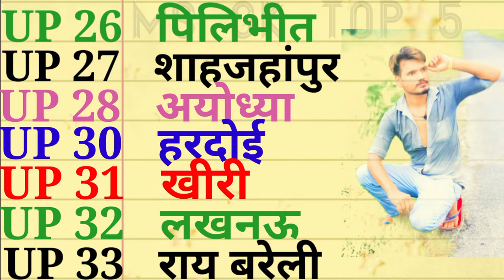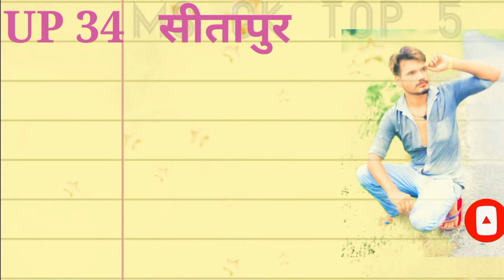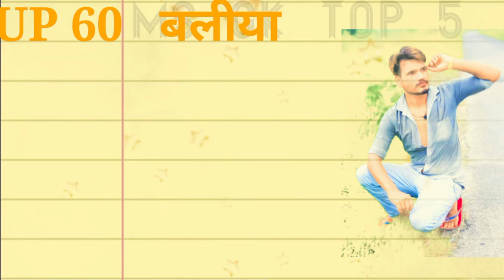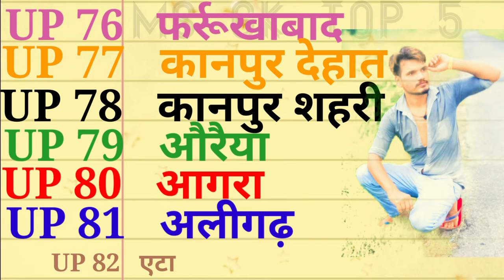उत्तर प्रदेश के सभी जिले और उनके RTO नम्बर || उत्तर प्रदेश में कितने जिले हैं || समाजिक ज्ञान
MS GK TOP 5
General knowledge in Hindi 2022
most important questions in hindi
gk question and answer || gk drishti intresting gk quiz question upsc gk in Hindi ||
gk question for all competitive exams parT 6

WELCOME TO YOUR GK QUESTIONS

1 gk drishti
2 gk questions
3 gk question
4 gk questions and answers
5 gk question and answer
6 general knowledge
7 gk question in hindi
8 gk in hindi
9 Gyan
10 important questions in gk
11 important gk
12 top 5 gk quiz
13 gk today
14 gk good
15 gk trick
16 gk study
17 general science for comparative exam
18 general science
19 gk education in hindi
20  general knowledge education
21 gk g's topic
22 kvc
 1 उत्तर प्रदेश के हर जिले के कोड
2 और उत्तर प्रदेश में कुल कितने जिले है